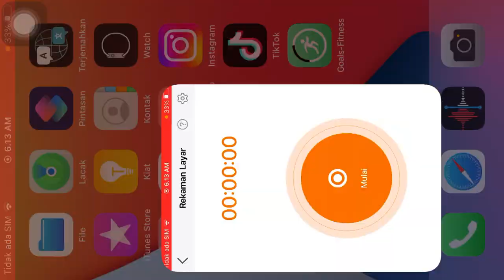Mengalahkan bos paling kuat di game super bear adventures